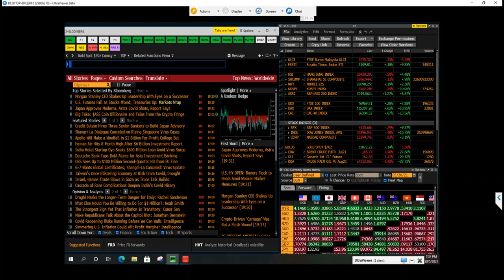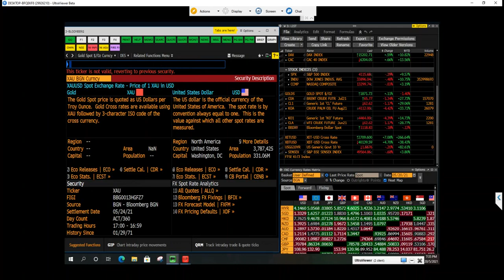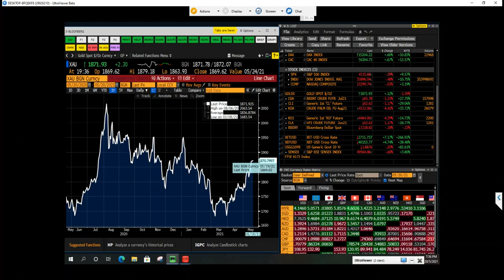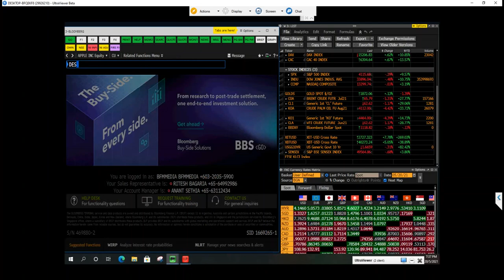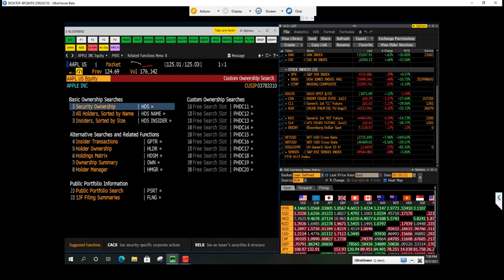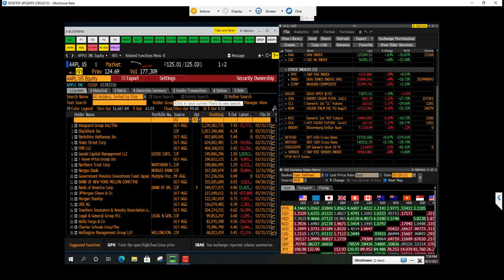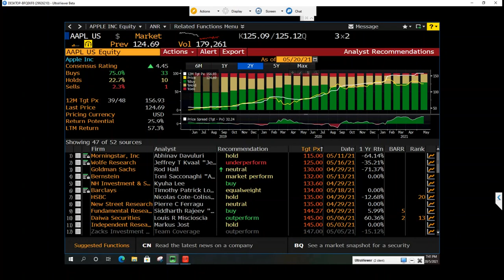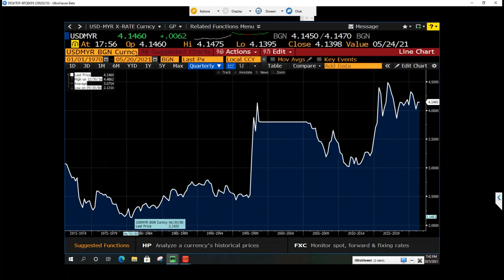This is Why Pro Traders Have an EDGE Over Us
Quick n' dirtyy Vlog on the huge edge professional investors have over The Great Unwashed (i.e. us) thanks to that powerful machine known as the Bloomberg Terminal.

Oh. I should also mention that the monthly fee for a Bloomberg is USD$2k or $24,000 per year, and terminals are leased on a two-year basis.

In return, you get magic.

Thanks to BFM for the use of their terminal :-) :-)

Tunes:
Ain't That Peculiar - Summer Madness (Marvin Gaye, Kool And The Gang Sample) - by VSNRY